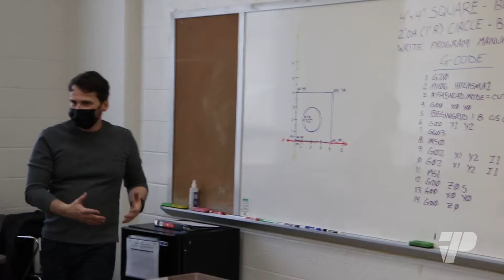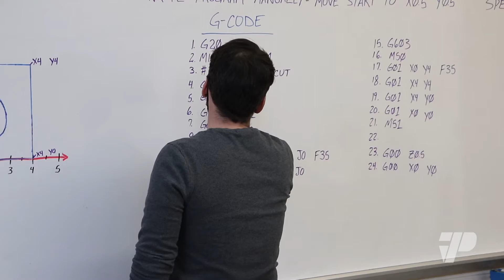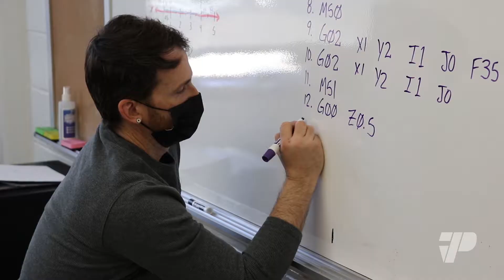PTTI’s Manufacturing and Automation Program Technician Ron Bailey’s Story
Ron Bailey overcame many hardships from childhood to come to a point in his life where he could work on his life. Being a child of a single mother working multiple jobs to support the family, Ron had to take care of his siblings from a young age. Ron had a difficult young life with many responsibilities to shoulder. As he got older, he got into situational hardships where he lost some productive years of his life. While re-entering society, he faced a lot of difficulty with debts and getting jobs.  Later, he finally had a chance to bring change into his life.

With his background in tech, he earned a position at the Philadelphia Technician Training Institute in an administrative role in the Manufacturing and Automation Department. Moving forward, when his tech skills were noticed, he worked as a technician, interacting well with the students. His hard work and dedication have brought him to a place where he can finally put his knowledge and skills to use. With his own background, empathy, and experience, he was able to become a confidant for the students facing difficulties themselves. Ron’s nature made him a hit with the students where he would encourage them and guide them on how to bring positivity into their lives. Ron’s skills are appreciated and acknowledged by PTTI. Ron calls his own journey a “Road To Redemption”.

Ron acknowledged PTTI’s role in helping him stabilize his own career. Now he helps the students do the same. You can learn more about how you can get a career in skilled trades that can make your future. PTTI offer’s different accelerated skilled trade programs. These are:

1. Welding Technology Technician Program
2. Steam, Sprinkler and Pipefitting Technician Program
3. Manufacturing, Automation and Electrical Technician Program
4. Concreting, Masonry, Framing and Construction Technician Program
5. Sterile Processing and Central Services Program
6. Automotive Training and Repair Technician Program

With these fast-track programs, you can become a certified technician in as little as six months. Choose your career wisely. Choose PTTI.